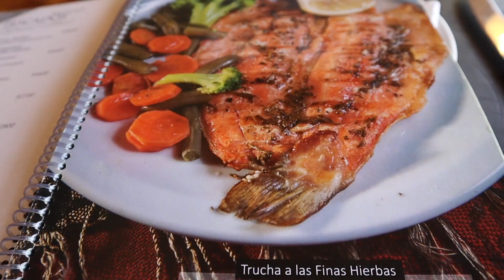UN DÍA EN BARILOCHE: JUANITO vuelve a su CIUDAD NATAL + ROOM TOUR